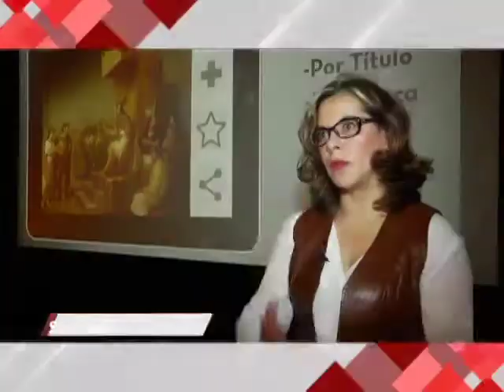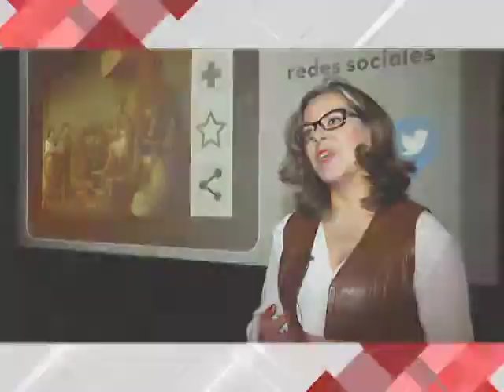08/09/17 La colección del MUNAL disponible en la plataforma emuseum.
Más de tres mil obras de la colección del Museo Nacional de Arte están ya disponibles en internet a través de la plataforma emuseum.

El Museo Nacional de Arte se convirtió en el primer recinto de México en utilizar emuseum, plataforma en línea que le permite digitalizar y compartir obras de su colección.